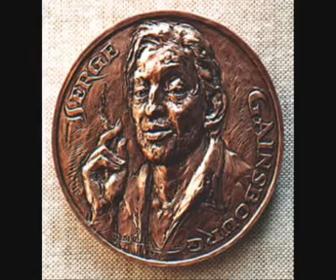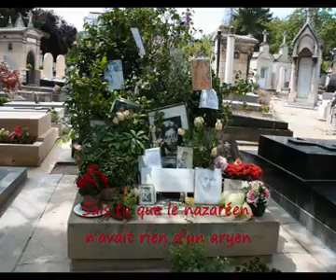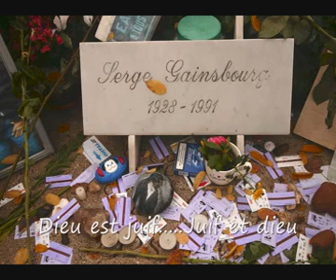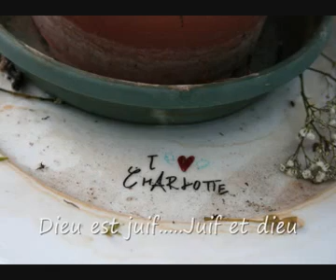Serge Gainsbourg - Daisy Temple - Aux armes et cetera ..Karaoké